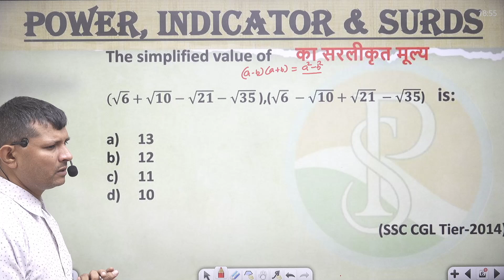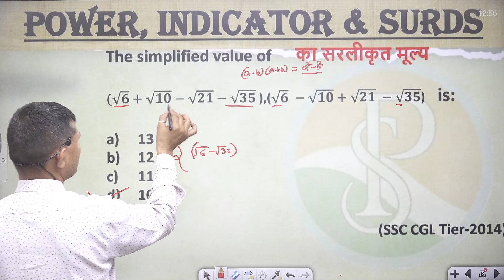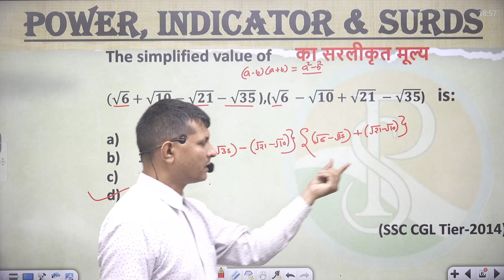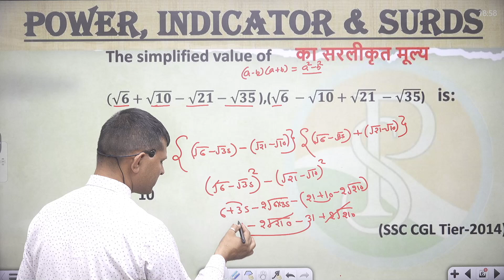The simplified value of का सरलीकृत मूल्य(√𝟔+√𝟏𝟎−√𝟐𝟏−√𝟑𝟓 ),(√𝟔 −√𝟏𝟎+√𝟐𝟏 −√𝟑𝟓) is:13121110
The simplified value of      का सरलीकृत मूल्य

(√𝟔+√𝟏𝟎−√𝟐𝟏−√𝟑𝟓 ),(√𝟔  −√𝟏𝟎+√𝟐𝟏  −√𝟑𝟓)    is:

13
12
11
10
👉 numbersystemShort tricks
👉numbersystemFraction questions
👉 numbersystem Basic
👉 numbersystemtough questions
👉 numbersystem I#numbersystem Notes
👉 numbersystemBest Class